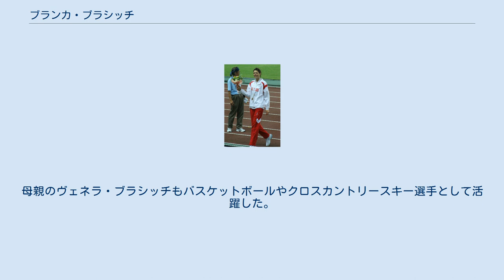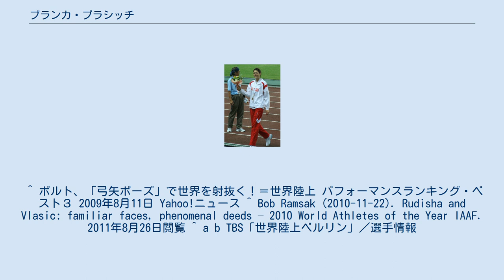ブランカ・ブラシッチ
ブランカ・ブラシッチ（Blanka Vlašić、1983年11月8日 - ）は、クロアチアの陸上競技選手である。
身長193cmの長身選手で、女子走高跳で2m08cmのクロアチア記録保持者である。
 跳躍成功後、マットの上でダンスを踊り喜びを表すことでも知られている。
 彼女が生まれる直前の1983年9月にモロッコのカサブランカで開催された地中海競技大会に父が出場。
カサブランカにちなんで「ブランカ」と名付けられた。
20年以上破られていないステフカ・コスタディノヴァ(ブルガリア)の持つ世界記録にあと1cmと迫っており、更新を目指している。
 2008年北京オリンピックでは銀メダルを獲得した。
世界選手権は大阪・ベルリンの2大会連続で女王に輝いた。
2010年はダイヤモンドリーグで7戦7勝の成績を挙げてトロフィーを獲得。
同年11月、男子800mのデイヴィッド・ルディシャと共に2010年度IAAF世界最優秀選手賞を受賞した。
 父親でコーチでもあるヨシュコ・ブラシッチは元十種競技選手で、1983年に7659点の十種競技のクロアチア記録を樹立し、いまも国内記録のままである。
母親のヴェネラ・ブラシッチもバスケットボールやクロスカントリースキー選手として活躍した。
弟のニコラ・ヴラシッチはサッカークロアチア代表選手でCSKAモスクワに所属している。
 ^ ボルト、「弓矢ポーズ」で世界を射抜く！＝世界陸上 パフォーマンスランキング・ベスト３ 2009年8月11日 Yahoo!ニュース ^ Bob Ramsak (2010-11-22). Rudisha and Vlasic: familiar faces, phenomenal deeds – 2010 World Athletes of the Year IAAF. 2011年8月26日閲覧 ^ a b TBS「世界陸上ベルリン」／選手情報